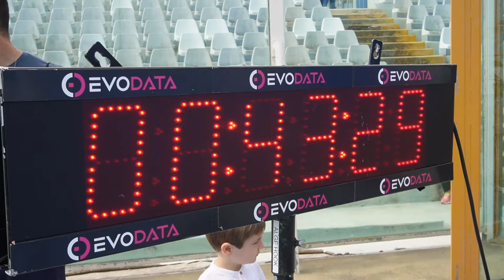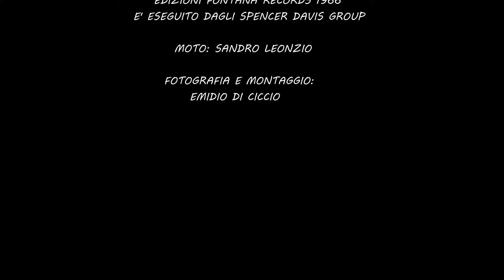PESCARA HALF MARATHON 2024 - MARATONINA DEL MARE 9° EDIZIONE